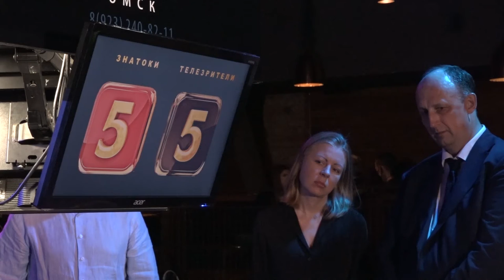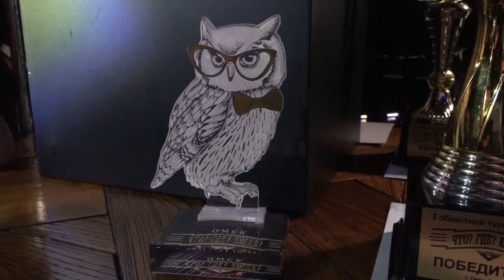Финал интеллектуальной игры «Что? Где? Когда?»